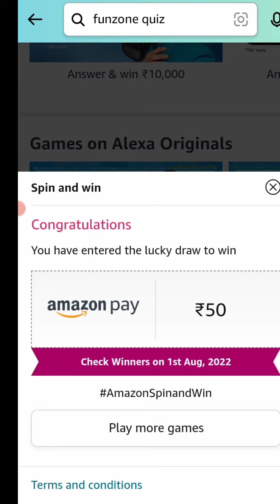Change to Win 75000 || Amazon Quiz Answers Today || 31 July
Amazon answers

Amazon answers